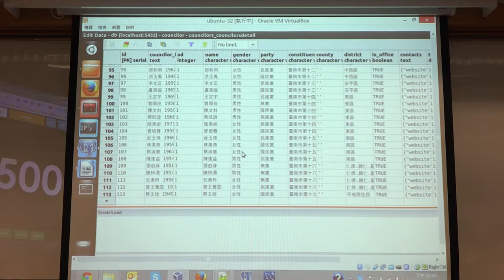g0v tw hackath9n 成果報告 議員投票指南 台灣零時政府第玖次還我土地黑客松